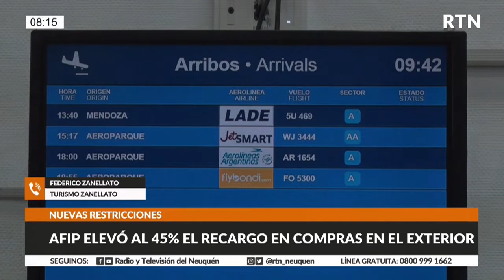Nuevas medidas para el consumo turístico en el exterior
FEDERICO ZANELLATO. TITULAR DE UNA EMPRESA DE TURISMO EN NEUQUÉN

TEMA: El sector turístico en los últimos días mira atentamente las acciones de la ministra de Economía Silvina Batakis. La funcionaria, la semana pasada aseguró que el derecho a viajar colisionaba “con la generación de puestos de trabajo” y fue el preaviso de lo que pasó algunas horas después. Algunas medidas comenzaron a andar como la que sacó el jueves el Banco Central, que en una comunicación prohibió a los bancos cuotificar los gastos en dólares en los free shop. Desde distintos sectores del Gobierno salieron a aclarar que lo que dijo no tiene que ser leído como un anuncio de nuevas trabas a los viajes. ¿Habrá nuevas medidas para restringir la salida de dólares por turismo?. ¿Qué piensan los que trabajan de esto en la región?. ¿Qué impacto está teniendo en el rubro los cambios económicos del país?. Los viajes al exterior ¿Se puede pagar con tarjetas de crédito y débito? ¿Cómo?